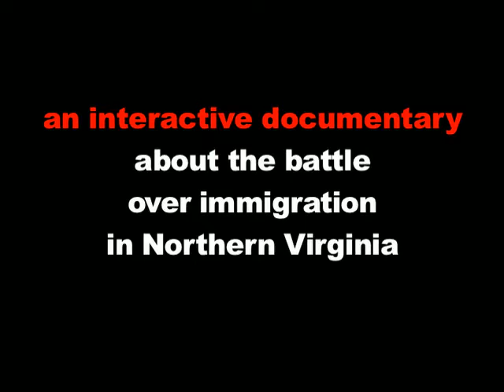3. Civil Rights Questions FAIR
Linda Chavez, Chairwoman of the northeastern panel of the United States Commission on Civil Rights, questions FAIR representatives Dan Stein and Michael Heffmon at a hearing in Prince William County, VA on Dec. 14, 2007. Heffmon had previously taken credit for drafting the controversial immigration resolution introduced by Gainesville Supervisor John T. Stirrup. Stirrup testified earlier that morning.